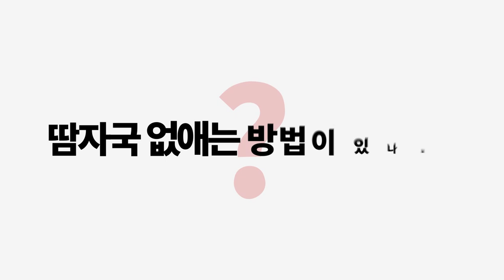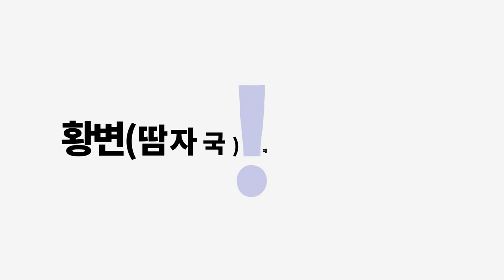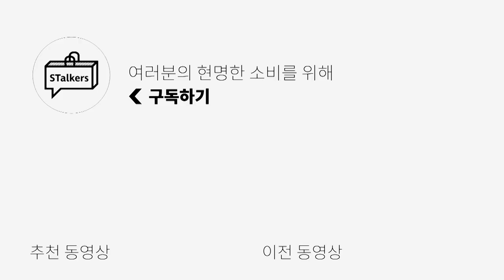여름 티셔츠 세탁법! 20만 세탁 유튜버가 알려주는 여름 옷 관리의 모든 것! 땀자국, 땀냄새, 목 늘어짐, 화장 자국 다 알려드림. (Feat.세탁설)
여름 티셔츠 관리 궁금하셨죠?
그래서 저희가 20만 유튜버 세탁설님의 도움을 받아 전문적인 꿀팁을 알려드립니다!

티셔츠 누래지죠?
티셔츠 목늘어남 방지 궁금하시죠?
프린팅 티셔츠 세탁법 고민 되시죠?

0:00 오프닝
0:54 땀자국 없애는 방법
2:51 화장 자국 없애는 방법
4:04 땀냄새 없애는 방법
5:45 나염 프린팅 셔츠 표백해도 되는지?
6:52 울코스와 일반코스 차이가 큰지?
7:09 프린팅 티를 건조기에 넣거나 다리미를 사용해도 되는지?
8:39 목 늘어짐 복구할 수 있는지?
9:02 헌 옷을 새 옷처럼 만들 수 있을까요?
9:52 엔딩